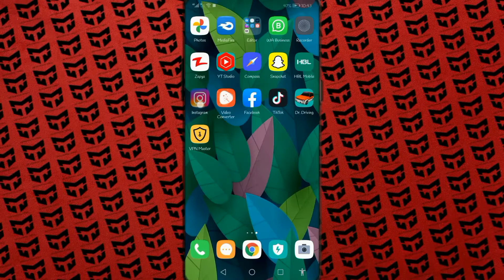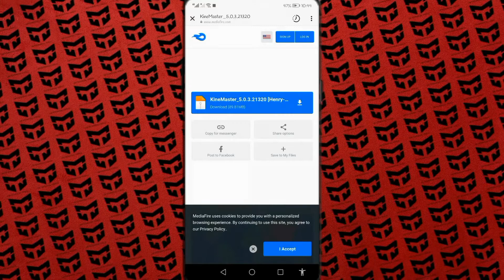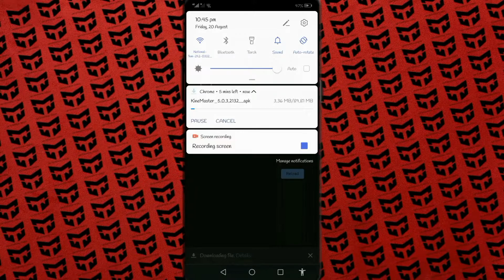How to Download Kinemaster Latest Version 5.0.3 || Without Watermark 2021 || By Henry Studio.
Hi Guys,My name is Henry Welcome to own channel Mr Technical World.

0:00:00 Intro
0:08:24 Instagram Introduction
0:18:47 In This Video I Will Show This
0:32:58 How to Download Kinemaster
2:17:31 Thanks For Watching
2:23:39 Outro

Check out our Usage Policy on how to use NCS music in your videos

Editor By :-

Check out Official Page:

I'm on Instagram as @photographystudio53. Install the app to follow my photos and videos.

9. How To Make Thumbnail Like A Pro || In Pixellab || By Henry Studio. =